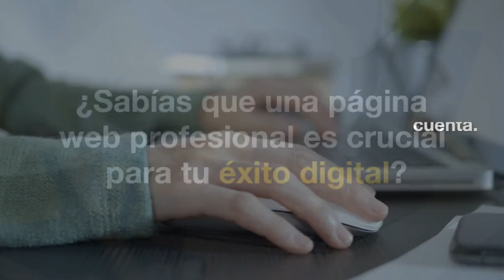¿Por qué una página web profesional es crucial para tu éxito digital?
Una página web profesional es fundamental para el éxito de cualquier negocio en el entorno digital actual. En este video, te mostramos por qué un diseño web de calidad puede marcar la diferencia en la captación de clientes y en la imagen de tu marca.